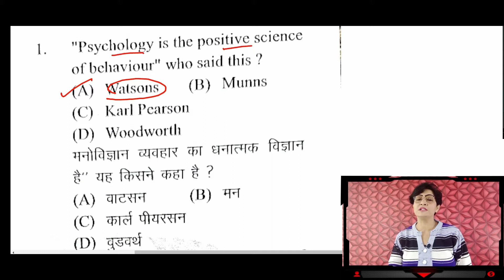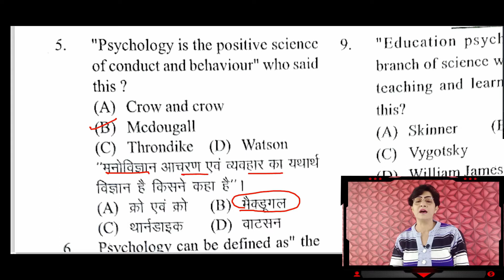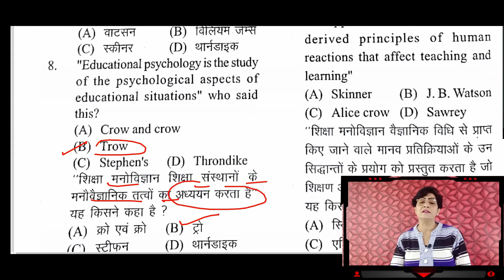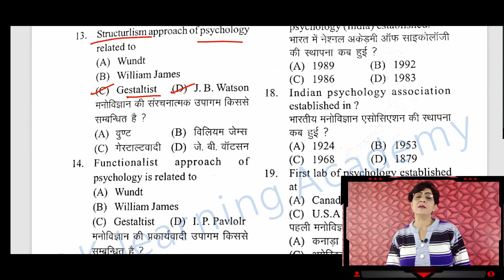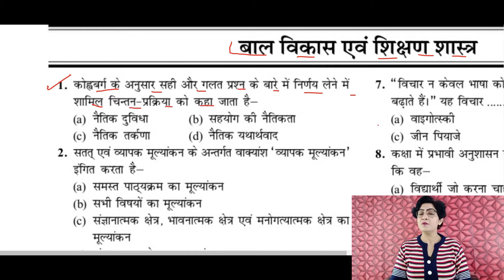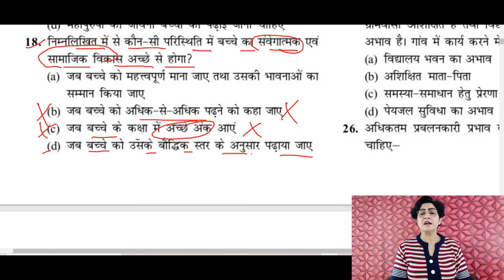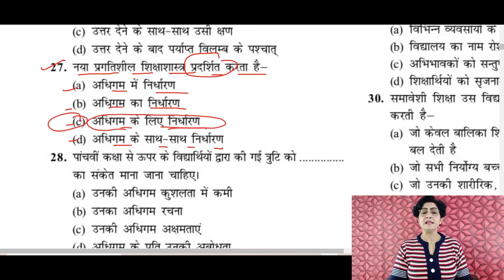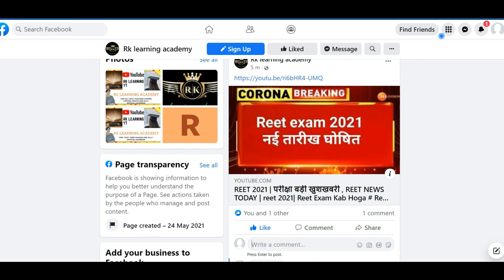Complete CDP PART -1 BY REKHA MAM CTET UPTET SUPER TET REET 2021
About me *